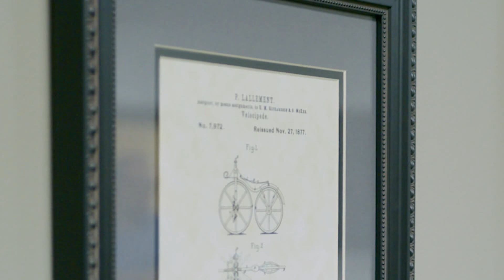Patent Artwork & Custom Framing | Patents as Art - A Veteran Owned Family Business